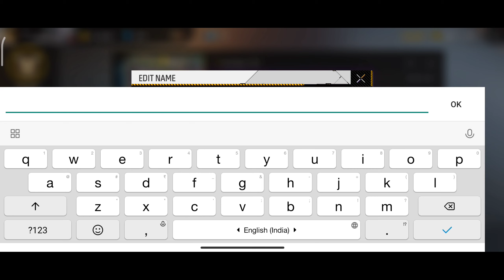How To Make Craftland Map | Craftland Map Kaise Bnaye | How To Share Craftland Map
How To Make Craftland Map In Free Fire
Craftland Map Kaise Bnaye
Exp Level Kaise Badhega
how to create own map in craftland
craftland map kaisa banaye
free fire craftland map
how to share craftland map
how to create map in craftland
craftland free fire
craftland me apna map kaise Banaye
free fire new event
craftland map
free fire
logic gamer
S gamer
star gamers
helping gamer